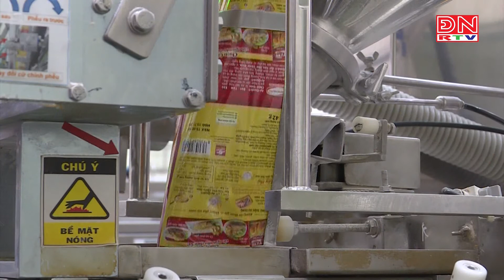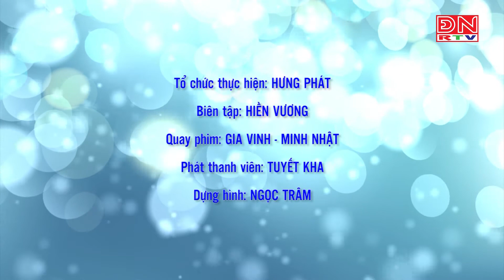Tín hiệu khởi sắc từ doanh nghiệp FDI